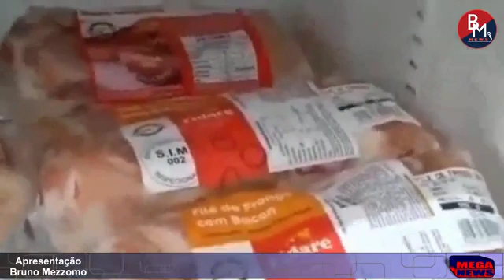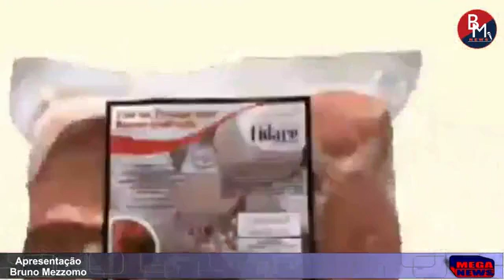Mega News 7 de junho